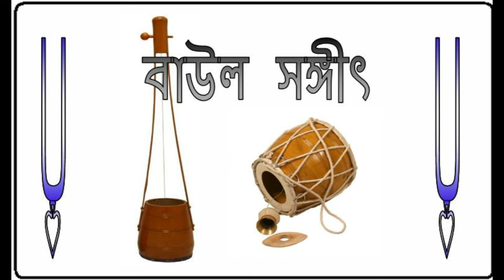amar sunno vubone keu holo na@Baul Salam/আমার শূন্য ভূবনে কেউ হলনা আপন@বাউল সালাম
#  বাউল সালাম

আমার কাছে গানটি অনেক দিন যাবত ছিলো।
সবার সাথে share করার জন্য upload করেছিলাম। গান  টির কপিরাইট এর মালিক যদি কেউ থাকেন, তাহলে আমার সাথে যোগাযোগ করতে অনুরোধ যানাচ্ছি।